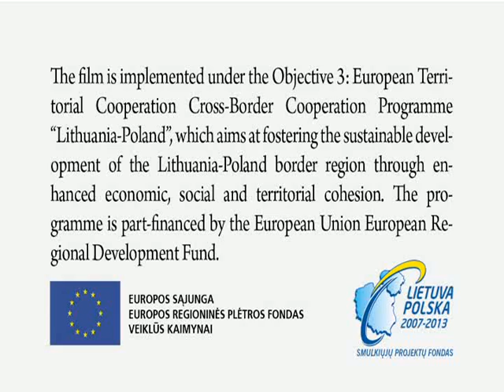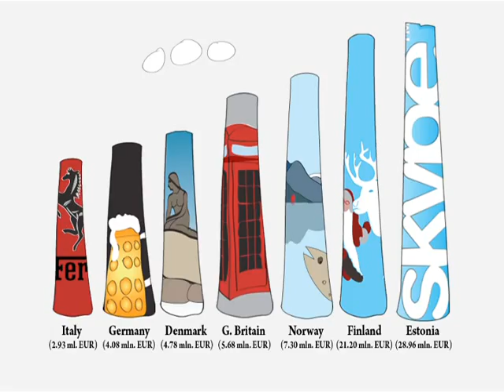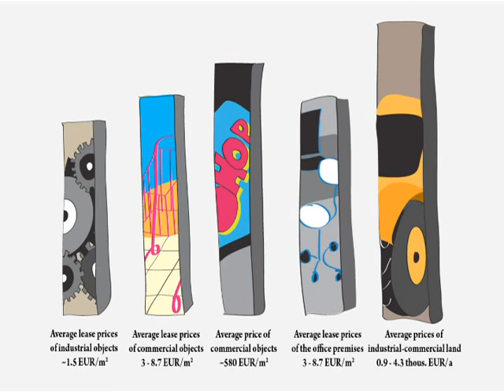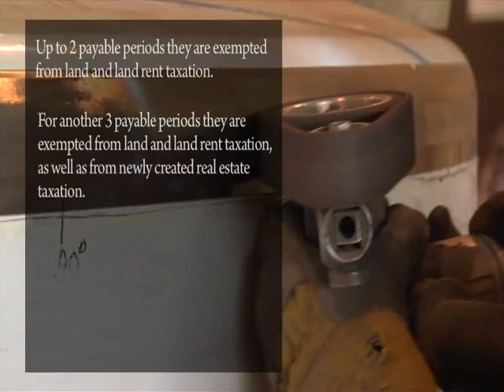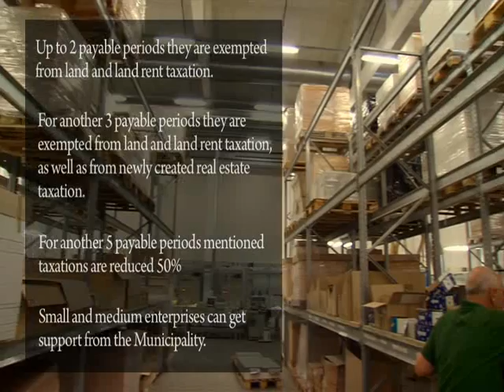Welcome to Alytus.avi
Alytus is the sixth largest city in Lithuania with about 67.000 inhabitants. It is the biggest regional economic, industrial, and cultural centre of Southern Lithuania and can regarded as open, positive and supportive towards international cooperation in social, cultural, innovative, youth and community engaging projects.